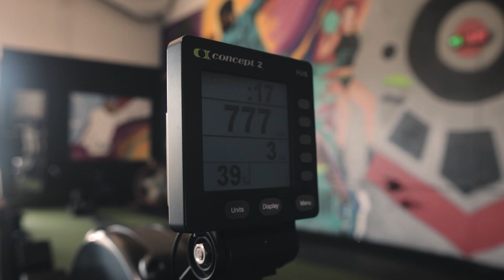Morning Smoke - Cody The Grand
Morning Smoke performed by Cody The Grand
Video Director/Producer - J.Royce Productions
Composed by 2cent / Donte
Morning Smoke is a shot of caffeine for men! This song was created with the sole intent to inspire men to see themselves positively. We hope the affirmations serve you in all you endeavors.